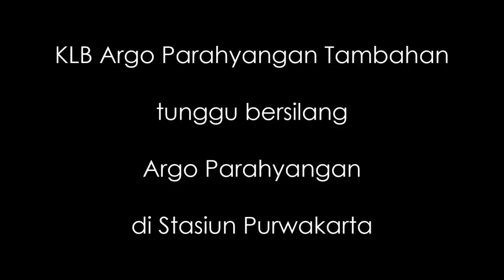kasih S35 terus - Kereta Api Argo Parahyangan Stainless tunggu bersilang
KLB Argo Parahyangan Tambahan tunggu bersilang dengan Kereta Api Argo Parahyangan di Stasiun Purwakarta